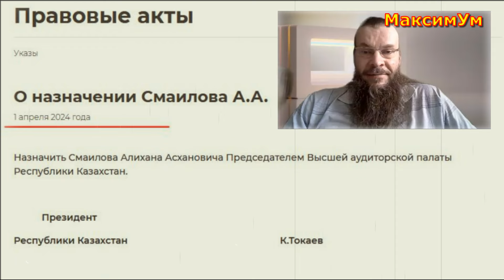«Над кем смеётся Токаев ???» ⛔️ Президент Казахстана назначил бывшего премьера проверять самого себя